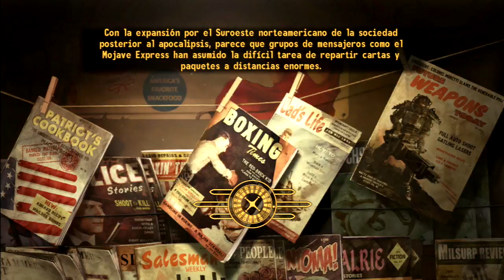Fallout: New Vegas - Parte 68 |Lonesome Road| LA MILLA DEL MENSAJERO - Hatox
Ya queda menos. Parecía que el camino de la Divisoria nunca iba a terminar, pero solo queda un tramo más para llegar hasta Ulises y encontrar nuestras respuestas. Pero antes... algo dejamos atrás. La llamada Milla del Mensajero, un extraño lugar lleno de radiación y dolor. Es la mayor representación de la Divisoria, pues, aunque es cruel y brutal, fuimos nosotros quienes lo causamos.